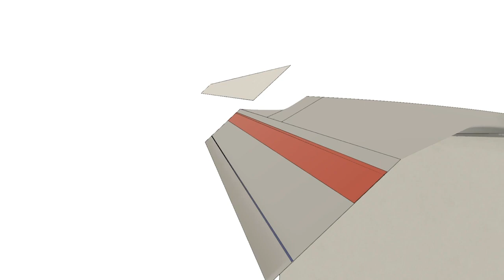ARXG Kiosk Box Liner Sealing Instructions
Instructions on how to seal an ARXG Kiosk Liner Box